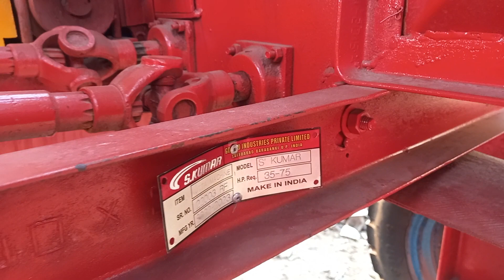गीला सूखा चारा काटने की दमदार कुट्टी मशीन